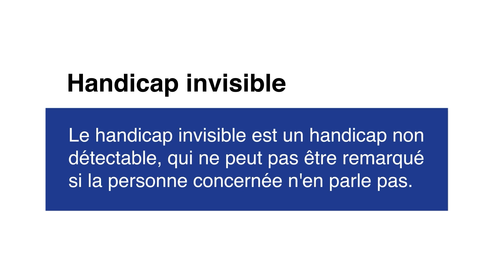4. Signature de la convention FIPHFP / CHIVA - TDF Handicaps Invisibles - Occitanie 061223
L’étape du Tour de France des Handicaps invisibles en Occitanie s’est déroulée le mercredi 6 décembre 2023 à Toulouse autour de la thématique des troubles cognitifs

Retrouvez la vidéo de la signature de convention entre le FIPHFP et le centre hospitalier intercommunal des vallées de l'Ariège (CHIVA).